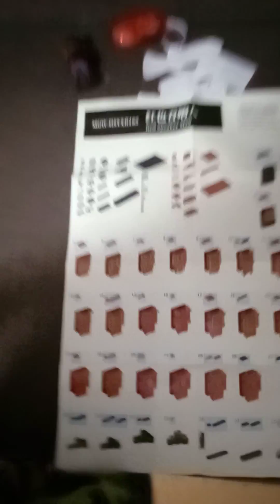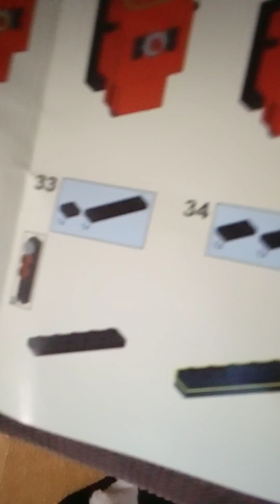показываю как сделать спикер мена титана